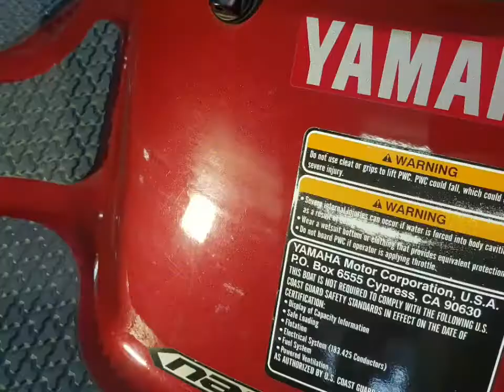Yamaha before after detail